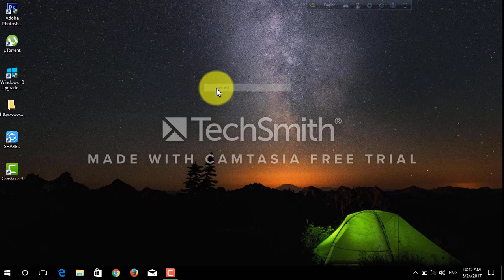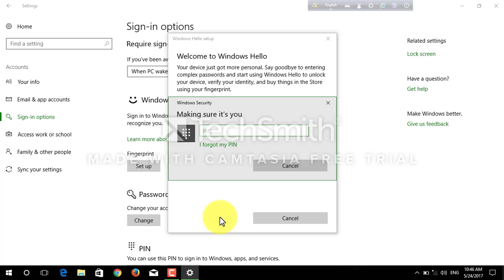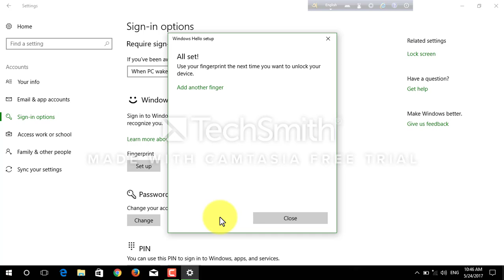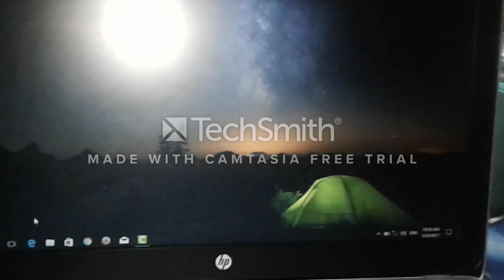HP ProBook 450 G4 Fingerprint Sign-in (VOICE Tutorial) bangla